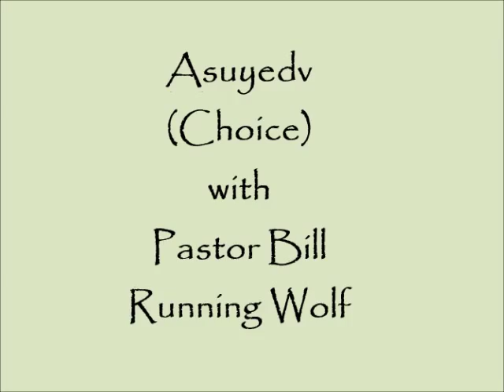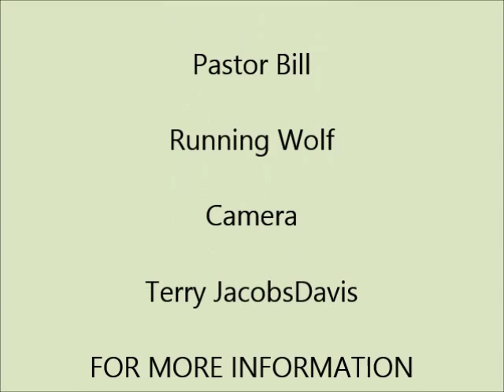Asuyedv Choice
Green Corn Ceremony is a time of cleansing and clearing the slate. Prophets sent from Yowah (God) like Ezekiel are chosen to speak the Word in order to bring an opportunity for cleansing of rebellious people. However, prophets are not responsible for the choice the listener makes to accept or reject the message. With Pastor Bill Running Wolf.